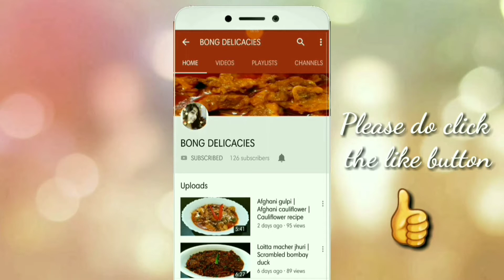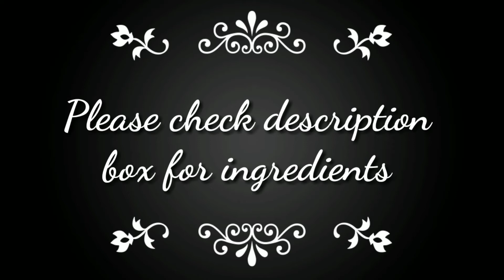এইরকম ফুলকপির রেসিপি একবার না বানালে পস্তাতে হবে | Fulkopi boshano | Stewed cauliflower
Fulkopi boshano or stewed cauliflower is a very  simple & easy recipe of cauliflower. This recipe has a very light & flavourful gravy. You can have it with rice, roti, paratha, puri & etc. Please try this at home.

Ingredients:-

Cauliflower 1 medium sized ( cut into medium sized florets )
Ginger 1inch piece
Green chillies 3 to 4 or as per your taste
Whole black pepper 6
Green cardamom 2
Cloves 2
Butter 1 tbsp
White oil 4 tbsp